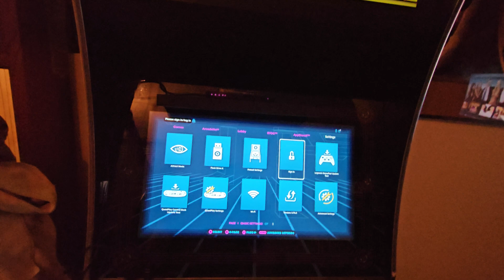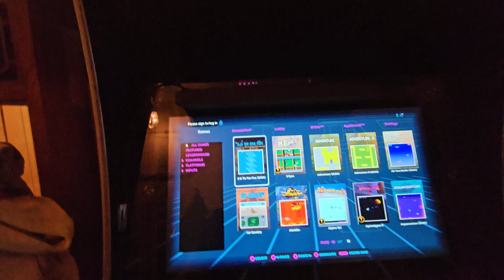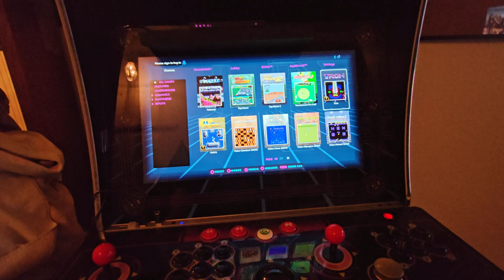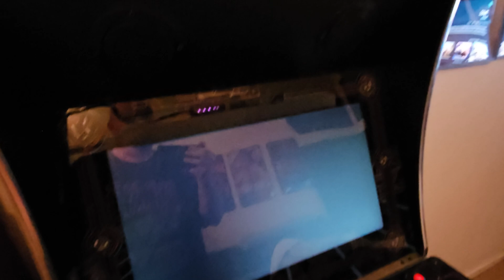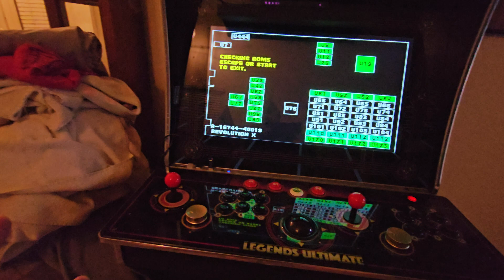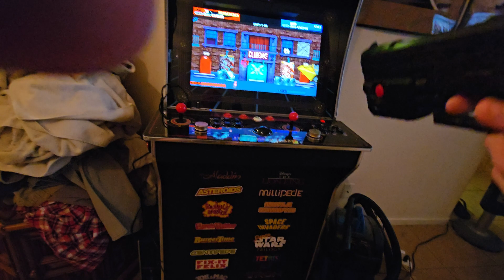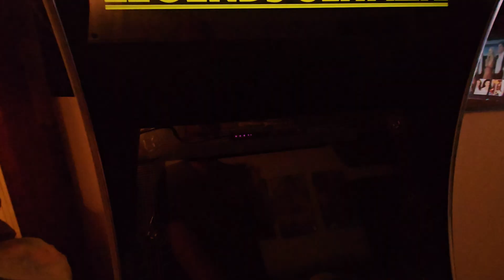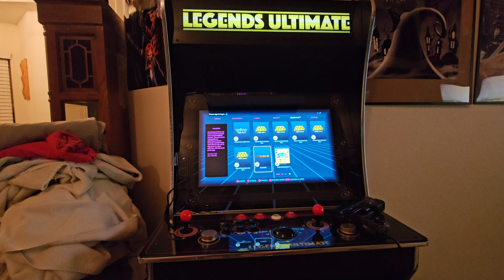Atgames Legend Ultimate Cabinet Disconnect From Internet And Never Upgrade The Firmware, Coinopsx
Dont Upgrade Firmware If You Love Coinops X And One Sauce